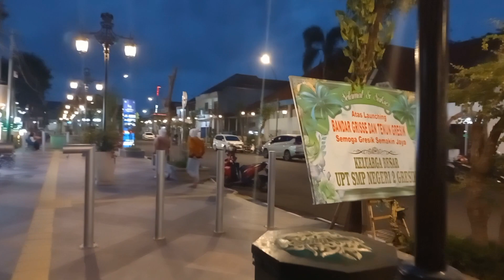BANDAR GRISSEE WISATA KOTA TUA GRESIK TERBARU 2023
wisata gresik terbaru
wisata gresik jawa timur
wisata gresik terbaru 2023
wisata gresik terbaru 2022
tempat wisata gresik
Sunflowerss Channel
wisata gresik 2022
tempat wisata gresik terbaru
wisata gresik viral
wisata gresik lontar sewu
wisata gresik gosari
gresik
wisata
destinasi wisata gresik
go pro hero 7 black
wisata bajak laut
wisata gresik empire
wisata gresik stigi
objek wisata gresik
wisata gresik kota
wisata gresik wagos
wisata gresik setigi
desa wisata gresik
wisata gresik ujung pangka
wisata gresik suda di buka
wisata gresik terfavorit
wisata gresik termurah
keliling indonesia
spot foto
pesona indonesia
pariwisata gresik
agrowisata gresik
bajak laut gresik
lontar sewu
wisata alam gosari gresik
wisata lontar sewu
edu wisata lontar sewu
wisata murah meriah
wisata jawa timur
setigi
jawa timur
wonderful indonesia
wisata pantai
desa wisata
wisata desa
wisata keluarga
tempat wisata di gresik
wisata bajak laut gresik
wisata di gresik
selo tirto giri
pulau gili noko gresik
kolam renang di gresik
pantai di gresik
twin lake kemangi
traveling
hutan mangrove ujungpangkah gresik
bukit jamur gresik
wisata kota gresik
tempat objek wisata di gresik paling popular untuk dikunjungi
pantai mombhul gresik
telaga ngipik gresik
bukit kapur sekapuk gresik
tempat penangkaran rusa bawean gresik
masjid kh ahmad dahlan gresik
wisata terbaik gresik
wisata alam gresik
setigi sekapuk gresik
wisata pantai pasir putih dalegan
vlog jalan jalan
kebun pak inggih
agrowisata kebun pak inggih
wisata indonesia
gresik wisata
tempat wisata
surga indonesia
ragam indonesia
ujungpangkah gresik
wisata perahu
wisata mangrove
jalan jalan
wisata alam
wisata setigi
desa miliarder
wisata edukasi
wisata instagramable
wisata 2023
agrowisata
pantai dalegan
wisata air
wisata baru gresik
gresik hari ini
wisata alam gosari
kolam renang gresik
kolam renang ocean kids
wisata kolam renang
ocean kids waterpark
spot foto instagramable
wisata bajak laut bungah gresik
wisata kolam renang bungah
wisata bajak laut masangan bungah gresik
wisata setigi gresik
lontar sewu gresik
telaga kembar kemangi
wisata jawatimur
gunung kapur
ocean kids
wisata terbaru
wisata murah
wisata viral
destinasi wisata
wisata terbaru gresik
lontar sewu hendrosari
waterpark di gresik
ocean kids gresik
kolam renang anak
gresik terbaru 2023
spot foto gresik
wisata ujungpangkah gresik
perjalanan menuju wisata bajak laut
wisata bajak laut bungah
wisata bajak laut terbaru
tempat wisata daerah gresik
harga tiket masuk wisata bajak laut
tempat wisata bajak laut gresik
suasana asli wisata bajak laut
suasana terkini wagos gresik
wagos wisata alam gosari
suasana asli wagos gresik
wisata baru di gresik
wisata gosari terbaru
wisata wagos gresik
terbaru di wagos
wisata alam setigi
wisata jawa timur yang lagi hits
wisata setigi sekapuk gresik
wisata alam setigi gresik
wisata setigi ujung pangkah gresik
wisata sekapuk gresik
wisata baru gresik 2022
wisata desa sekapuk
desa miliarder gresik
desa sekapuk ujungpangkah gresik
kebun pak inggi
desa miliarder jawa timur
tiket masuk setigi
tiket masuk wisata gosari gresik
bukit kapur sekapuk setigi gresik
spot foto di gresik
gunung kapur gresik
wisata gunung kapur
wisata rekomendet gresik
wisata selo tirta giri
bukit kapur suci gresik
wisata ke gresik
gresik jawa timur
ada di gresik
tempat wisata kota gresik
bukit kapur gresik
edu wisata lontar sewu gresik
rute jalan menuju lontar sewu
harga tiket lontar sewu sekarang
update terbaru edu wisata lontar sewu
lontar sewu update terbaru
htm lontar sewu terbaru
wisata lontar sewu gresik jawa timut
update terbaru lontar sewu
jam buka lontar sewu
spot foto terbaru lontar sewu
rute lontar sewu
wisata instagramble di gresik
kuliner gresik terbaru
bolu kopi panggang
luminous cafe gresik
wisata terbaru gresik 2022
wisata ujung pangka
wisata bajak laut 2 wonosalam
kolam renang wisata bajak laut
cafe bajak laut gresik
wisata bajak laut 2
eksplore jawa timur
wisata bajak lakut gresik
bajak laut cafe
spot foto terbaru di gresik
wisata bajak laut jombang
kolam renang bajak laut
pesona jawa timur
pantai dalegan gresik
berenang di pantai
sekapuk
destinasi gresik
liburan gresik
wisata menganti
hutan mangrove
wahana memanah
shorts video
shorts beta
shorts feed
shorts youtube
setigi sekapuk
desa milyarder
setigi 2022
setigi terbaru
sekapuk ujungpangkah
wagos 2021
taman bunga
setigi gresik
kebun buah
agrowisata kpi
penginapan gresik
bumdes sekapuk
desa sekapuk
kpi sekapuk
desa terbaik
pembukaan wisata
tempat rekreasi
explore gresik
wisata religi
kota gresik
kabupaten gresik
wisata unik
burung liar
suaka burung
jembatan bambu
bungah gresik
cafe gresik
kuliner gresik
wisata kuliner
bubung pandreng
mandi bola
naik kuda
wisata shifa
wisata gratis
naik perahu
karang hijau
kamera dslr
jalan-jalan gresik
banana boat
speed boat
liburan keluarga
perahu nelayan
panceng gresik